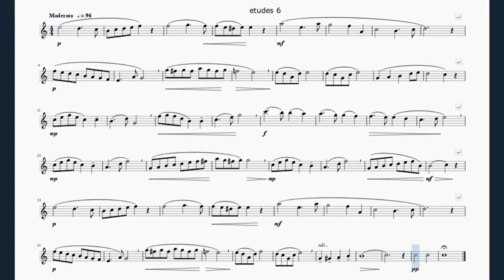Lacour 6 Bb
Guy Lacour - 50 Etudes (metronome), Etüden, Saxophone, Schulen, Sax score, alto saxophone, saxophone lerning, score metronome, noten, noten metronom, music scores, music, lacour, etudes saxophone, lacour 4 metronome, Ferling, Klose, Bozza.